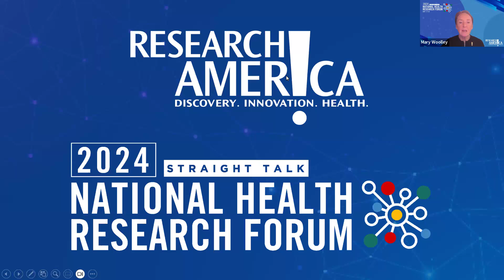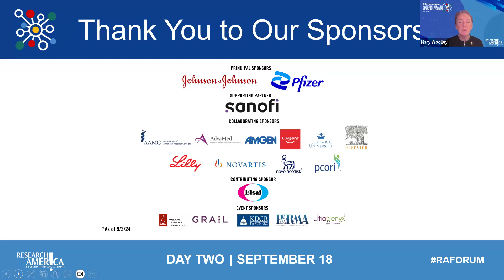Welcome & Washington Update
Ellie Dehoney, Senior Vice President of Policy and Advocacy, Research!America, sat down with Sudip Parikh, MD, PhD, CEO, American Association for the Advancement of Science (AAAS) and Research!America Board Chair to break down major research-related legislation and policy updates, strategies for navigating new regulatory hurdles and compliance requirements, and other implications for research on the horizon.

Speakers:
-Ellie Dehoney, Senior Vice President of Policy and Advocacy, Research!America
-Sudip Parikh, MD, PhD, CEO, American Association for the Advancement of Science (AAAS) and Research!America Board Chair